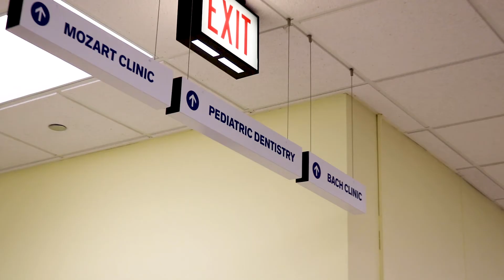Patient Story: Early Childhood Caries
Early Childhood Carries (Cavities) is the most common disease of children under the age of six. With proper dental care and treatment, early childhood carries can be prevented at a timely manner.

Here is one story of how early childhood caries was treated at UIC College of Dentistry.

The University of Illinois at Chicago College of Dentistry is Illinois’ largest dental school and dental care provider.  We offer comprehensive, personalized treatment - with the choice of care provided by students, residents or faculty who are experts in their field – to match every care need, even the most challenging.